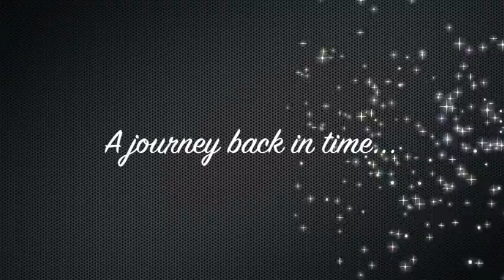Oaks Hardware, Fair Oaks, CA Sally Dunbar "Your Fair Oaks Realtor"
Join me for a tour of Oaks Hardware, the old fashioned hardware store in the heart of Old Fair Oaks village. some towns have the Cheers Bar, where everyone knows your name, but in Fair Oaks, we have our hardware store, with owner Dave Hill, and Hillary The Wonder Cat.